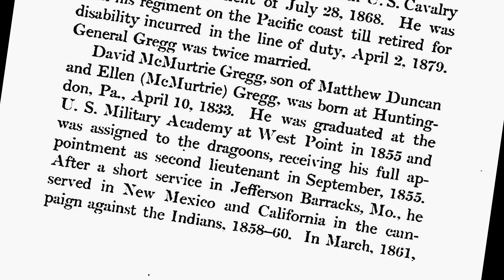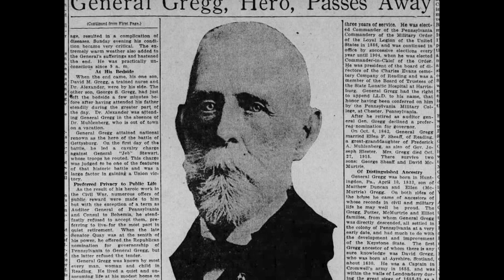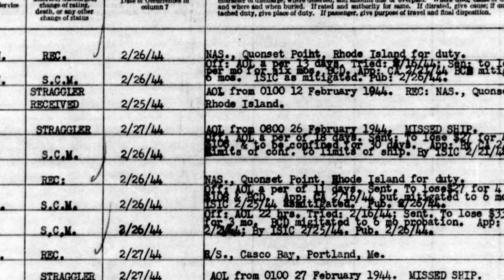AF-269: David McMurtrie Gregg: The Unsung Heroes of the Civil War | Ancestral Findings Podcast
He was a renowned Civil War cavalry commander with the Union Army. He fought in numerous battles and proved himself time and again to be an expert horseman. While he led no decisive victories, his service was distinguished, if often overlooked.